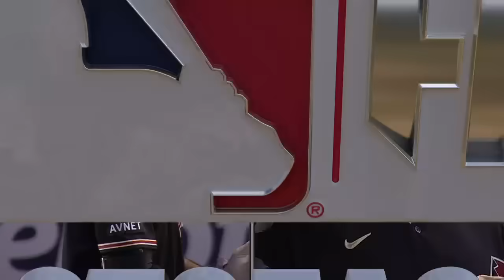Alek Thomas TIES NLCS GAME 4 in the bottom of the 8th!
This is as clutch as it gets!